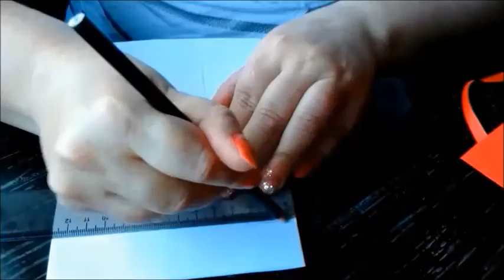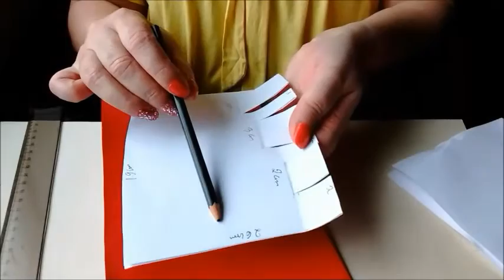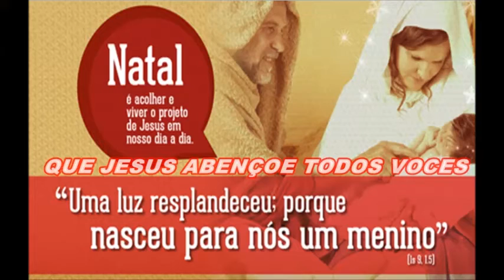DIY Cartão 3D para o NATAL 🎄🎄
Que tal voltar aos tempos do passado e enviar cartões de Natal  🎄para nossos amigos parentes  pessoas queridas
Neste video📹ensino como fazer
 Cartão 3D para o NATAL   SUPER FÁCIL  ENTÃO QUE TAL COMEÇAR FAZER OS SEUS

Agradeço as visualizações beijinhos para todos que visitar este canal 😘😘

UM GRANDE BEIJO NO CORAÇÃO DE CADA UM QUE PASSAR AQUI. 😘😘😘😘😘